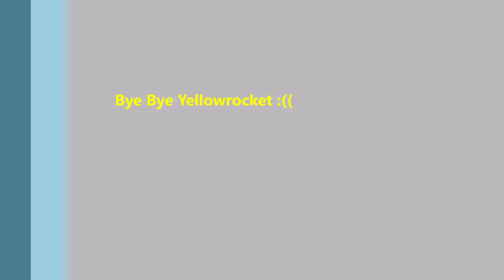𝗪𝗛𝗔𝗧 𝗛𝗔𝗣𝗣𝗘𝗡𝗘𝗗? 𝗜 𝗖𝗥𝗔𝗦𝗛𝗘𝗗 𝗺𝘆 𝗔𝘂𝗱𝗶 𝗧𝗧-𝗥𝗦 | 𝗡ü𝗿𝗯𝘂𝗿𝗴𝗿𝗶𝗻𝗴 𝗡𝗼𝗿𝗱𝘀𝗰𝗵𝗹𝗲𝗶𝗳𝗲 | 𝗕𝗿𝗲𝗶𝗱𝘀𝗰𝗵𝗲𝗶𝗱 𝗪𝗮𝗹𝗹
Until today I still wonder what was happening...
Looking at stills out of videos of laps from the same day (even from 20 minutes before) I did not go any faster than other times. And the turning in was at the same place like in all the other laps I did that day. Maybe a few cms more to the right edge of the track. I turned the wheel like all the other times. But the car simply did not want to steer in and crashed into the breidscheid wall. A riddle...
Audi TT RS crashed | Nürburgring nordschleife | Breidscheid Wall | Rear View & Data
👇 Car Specs, Links & more Information 👇
⏩ Storyboard:
0:00 Intro
0:33 The Bilstein Bridge
2:25 The Porsches
3:50 Where the Catastrophy begins
4:15 The Impact

⏩ Car Specs:
2013 Audi TT RS (8J) yellowrocket | 1.490 Kg (empty) + driver | HGR St. 2 = 405 HP/560 Nm | Recaro SPG XL | Wiechers Clubsport Cage | KW Clubsport 2-way | ATS GTR 9.5 x 18 | Brake-Upgrade Carbopad & Endless
Filmed w/ GoPro HD Gero 8 Black & 5 Black (rear) | Reifen/Tires: Dunlop Direzza 03G [H1] 245/40/18
Beifahrer/Passenger: Mario Schmidt

⏩ Equipment:
Front Mount
Rear Mount
GoPro Remote Control
OBD II Bluetooth Dongle
10 Hz external GPS Device